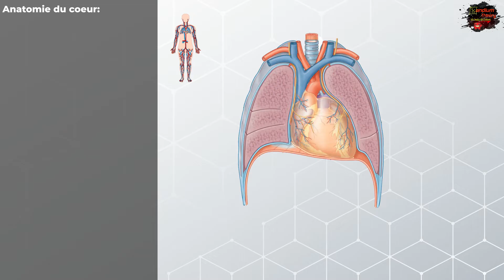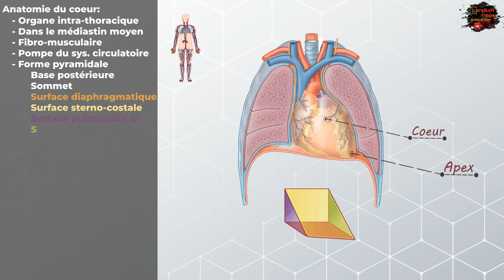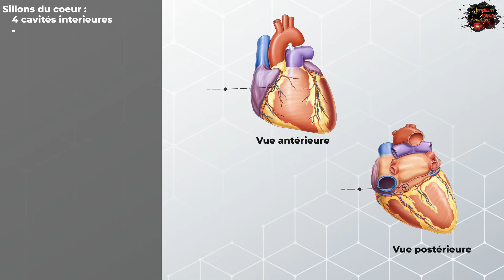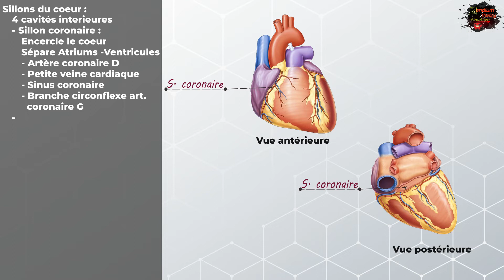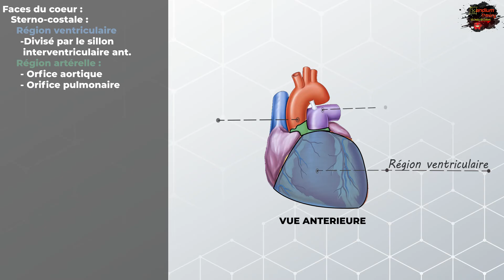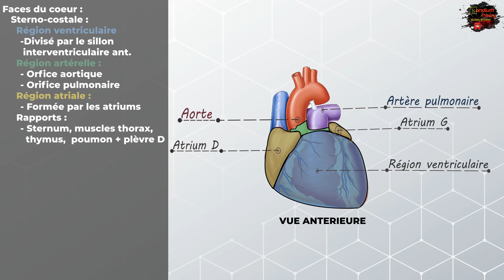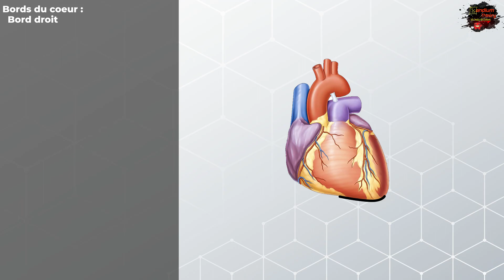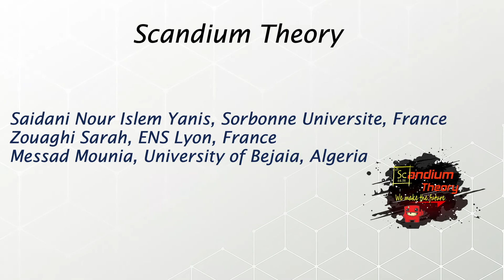Anatomie du Cœur - Configuration Externe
Nous vous présentons aujourd'hui un nouveau cours du système cardiovasculaire  présenté par Scandium :
      Messad Mounia
              Zouaghi Sarah

00:00:00 : introduction au coeur
00:02:12 : Sillons du coeur
00:04:03 : Faces du coeur
00:06:18 : Bords du coeur

Références :
Gray's anatomy for students 3rd ed
Saladin Human Anatomy, 5th ed
Anatomie clinique, Pierre Kamina, Tome 3